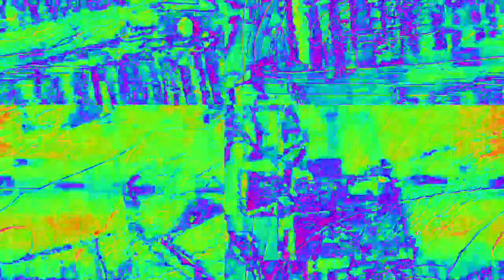[EPILEPSY WARNING] Movie 23 02 14 20h51m33s